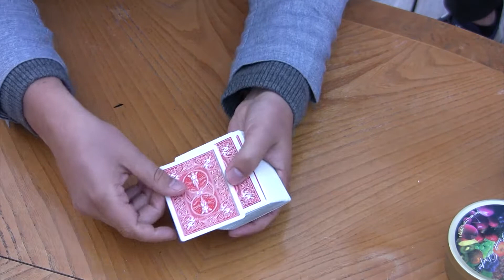Frieri, midsommar 2018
Sune friade till Elin på midsommarafton 2018.